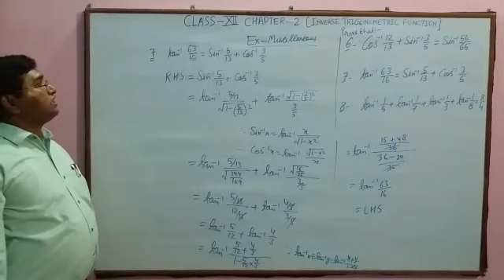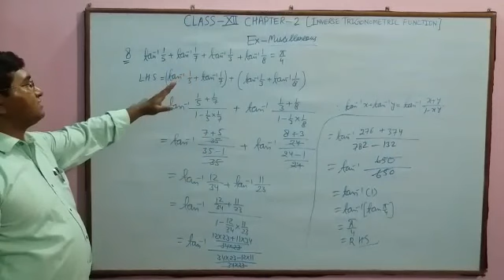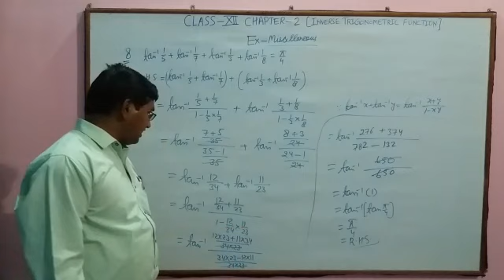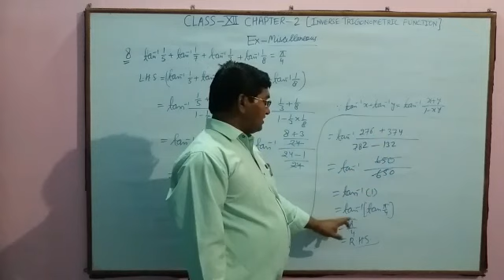Class XII Inverse Trigonometry exercise Miscellaneous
Video from Sikander Azam